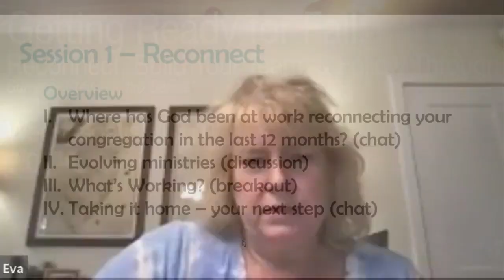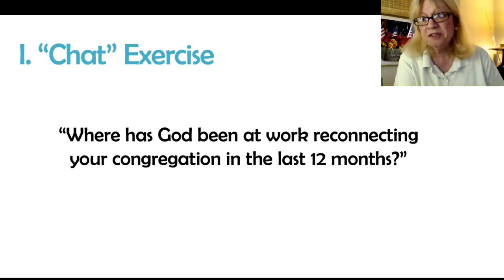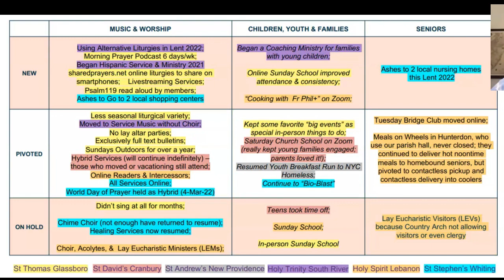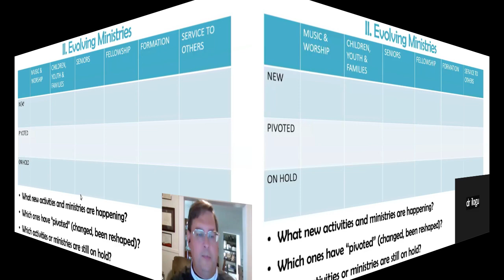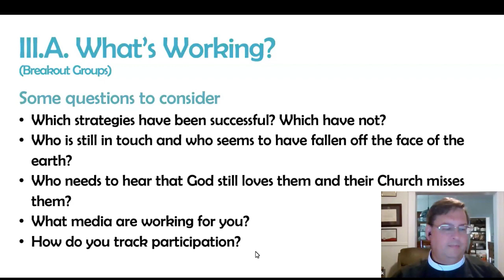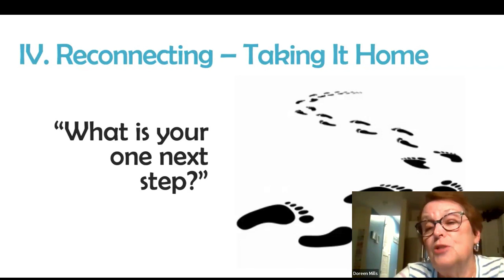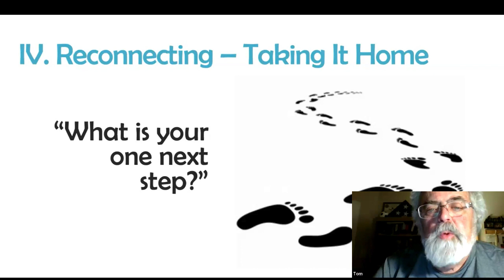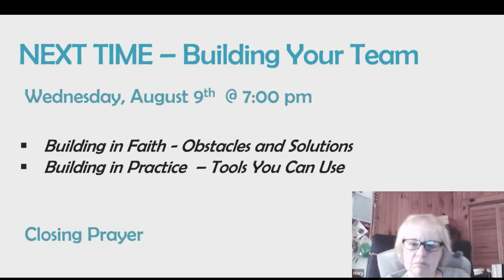Reconnect—Summer Stewardship 2023 Aug 2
The first part of this three-part Summer Stewardship Workshop Series invites you to reconnect with your church stewardship team